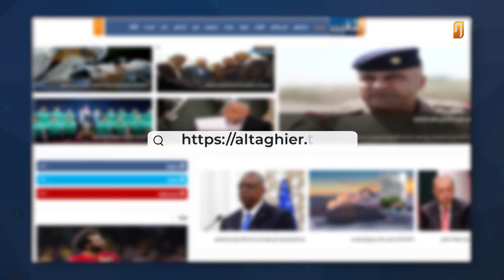قناة التغيير الفضائية | تابعونا عبر منصاتنا الإخبارية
وبإمكانكم أيضا متابعة شاشة التغيير عبر التردد التالي | نايل سات 12398-عمودي